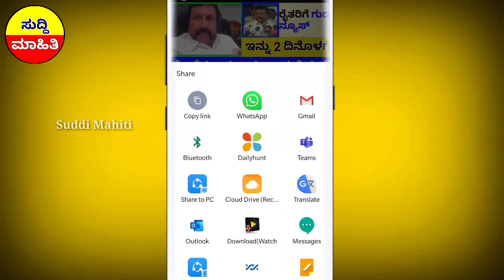ರಾಜೀನಾಮೆ ನೀಡಲು ಸಿದ್ದ : ಸಿಎಂ | 25 ಲಕ್ಷ ಖಾತೆಗೆ ನೇರ ಹಣ ಜಮಾ| ರೈತರಿಗೆ ಮುಖ್ಯ ಸೂಚನೆ / ಬ್ಯಾಂಕ್!